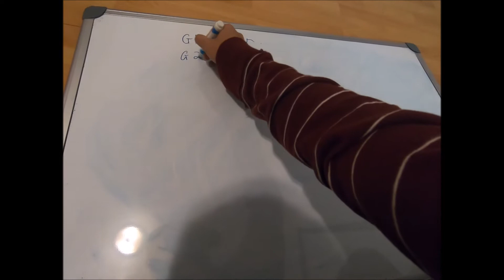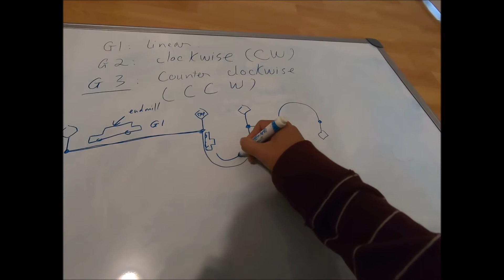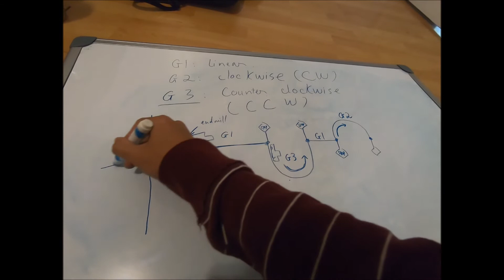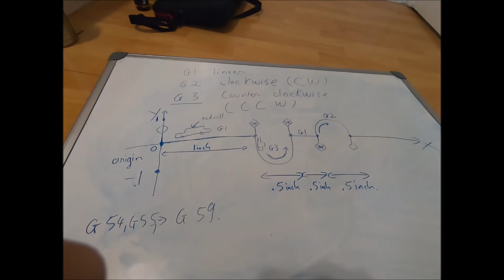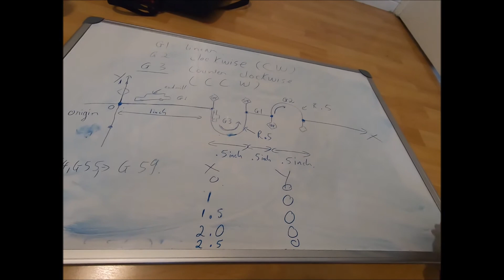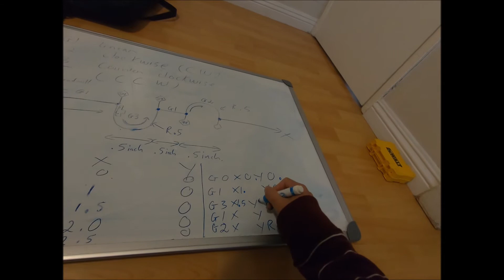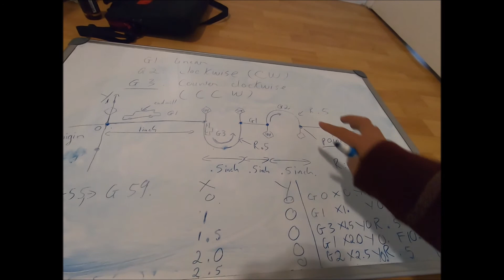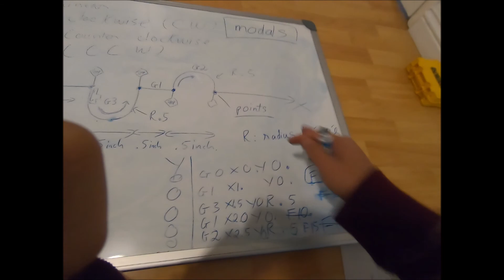Lệnh G3 Trong Chương Trình Tiện CNC Cơ Bản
nho like +sub cho minh nha